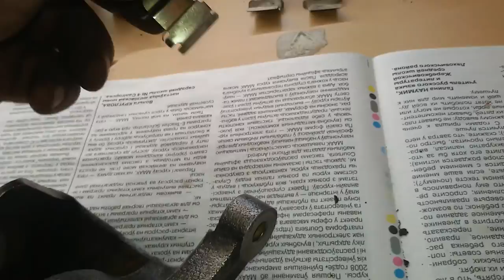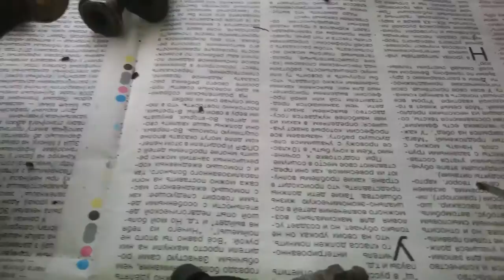Передний суппорт: переборка и зачистка компонентов для Daewoo Matiz